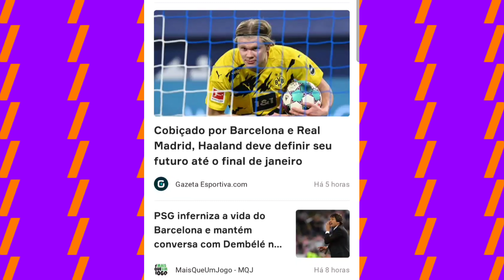EM PELADA DE ALTO NÍVEL, SÓ VEM PAULADA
BAIXE O APP ONE FOOTBALL E NÃO FIQUE DE FORA:

ABRI UMA ACADEMIA DE GOLEIROS EM JOÃO PESSOA.
TREINOS ÀS QUARTAS-FEIRAS ÀS 20H30.
INSCRIÇÃO: 150 REAIS COM DIREITO A UMA CAMISA DA TOCA DO GATO.